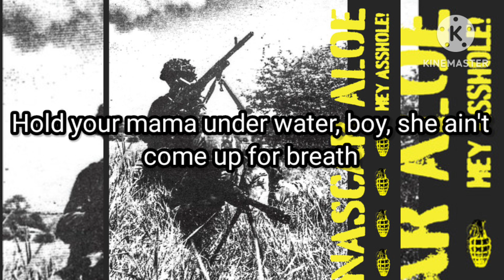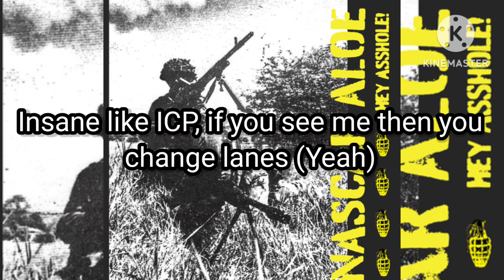Nascar Aloe - DONT 4GET DA NAME (Lyric Video) | Prod. TRIPLESIXDELETE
Nascar Aloe's Socials